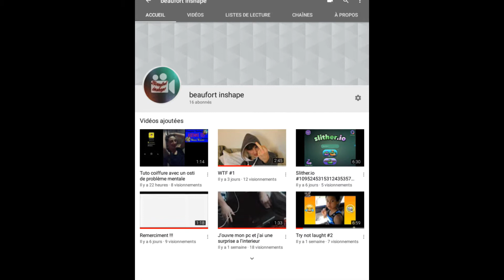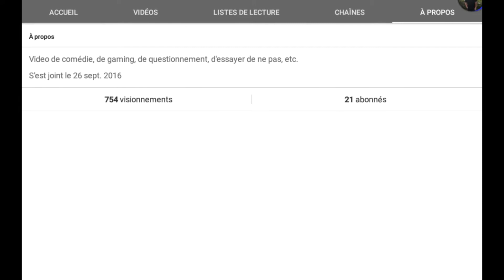Merci a ceux qui me souviennent depuis le tous debut 💪😎